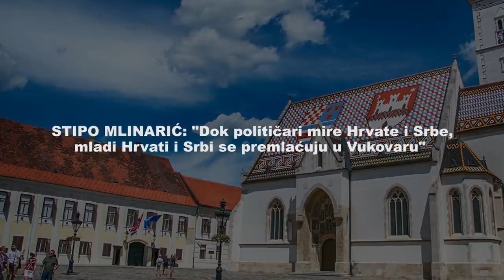Stipo Mlinarić o premlaćivanju Hrvata i Srba u Vukovaru: "Plenković i Pupovac nas kvazi pomiruju"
Stipo Mlinarić, zastupnik u Hrvatskom saboru svoje vrijeme u slobodnom govoru iskoristio je kako bi progovorio o problemu u kojem se političari (Hrvati i Srbi) mire kako bi dali sliku javnosti da konačno dolazi do pomirenja nakon Domovinskog rata, no s druge strane mladi Hrvati i Srbi se tuku i nanose jedan drugome štetu samo zato što jedno o drugom samo znaju koje su nacionalnosti. Stipo Mlinarić ima rješenje za to, a to je da se Hrvati i Srbi ne odvajaju u školama te da se upoznaju i stvore nova prijateljstva. No, kako kaže, to ne bi bilo lako ali bi bilo korisno i za Hrvate i Stbe.

SNIMATELJI: Ivo Rađa - Hrvatski sabor